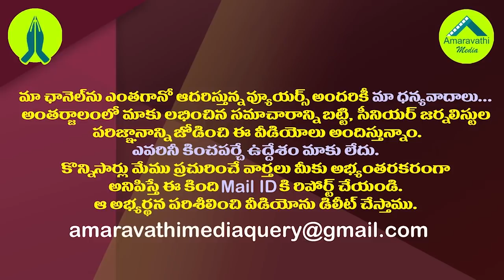చంద్రబాబు తప్పులే ఇప్పుడు పోలవరానికి శాపమయ్యాయా?| Mistakes Made By Chandrababu A Curse To Polavaram!